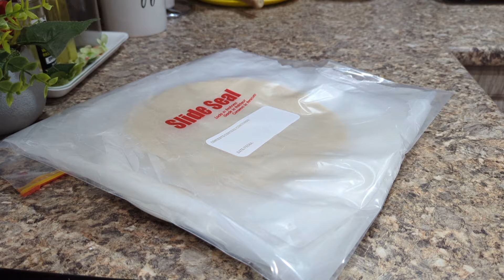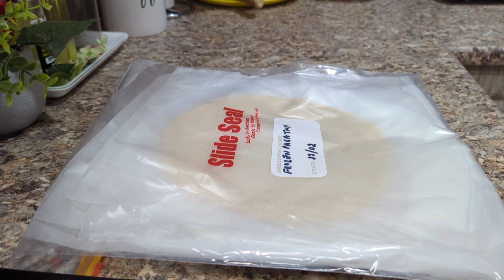Getting Ready for Ramadan | Preparation & Ideas | Make & Freeze | Tips & Tricks to Save Your Time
Hey,
I am Subohi!!
As the blessed month approaches, it's essential to prepare not only spiritually but also practically. In this video, we'll provide you with valuable tips and tricks to streamline your kitchen time during Ramadan, allowing you to focus more on worship and family.

Ramadan is a time of reflection, prayer, and community, but it's also a time when many of us spend a significant amount of time in the kitchen preparing meals for iftar and suhoor. However, with a few simple strategies, you can minimize the time spent cooking and maximize the time spent in worship and contemplation.

Join us as we share innovative meal prep ideas, quick and easy recipes, and time-saving techniques that will help you breeze through the month of Ramadan with ease. From batch cooking to utilizing kitchen gadgets effectively, we've got you covered.

Whether you're a seasoned Ramadan pro or new to the experience, these tips will help you make the most out of your time in the kitchen so you can focus on what truly matters during this sacred month.

Don't let cooking become a chore during Ramadan – let us help you simplify the process and make it enjoyable and rewarding. Wishing you a blessed and fulfilling Ramadan ahead!